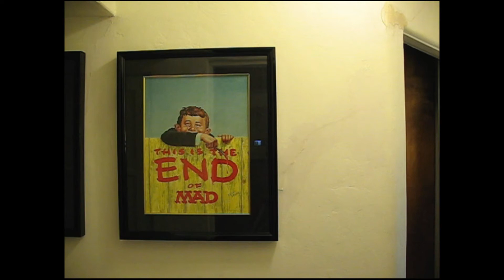Tribute video montage of artists giving props to Mad Magazine's Angelo Torres.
On October 24th, 2016, Angelo Torres was award the National Cartoonists Society's Milton Caniff Lifetime Achievement award, in New York City.

Some of his colleagues couldn't be there, so they sent in videos congratulating Ange.  Included are Sergio Aragones, Anton Emdin, Mark Evanier, Kit Lively, Nick Meglin, Rich Powell and Tom Richmond.

(FYI, No clue why the Nick Meglin segments are only audio.  If anyone can help me out, that'd be great.  Those bits are MP4, and this entire video was exported from Keynote.)